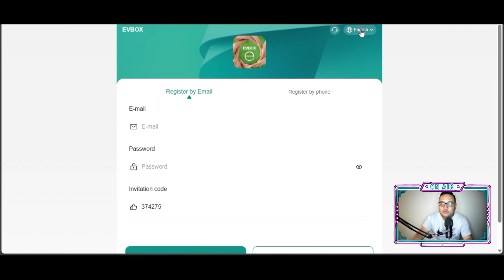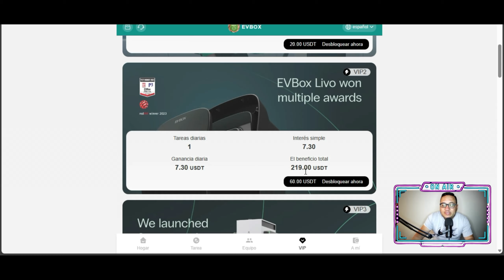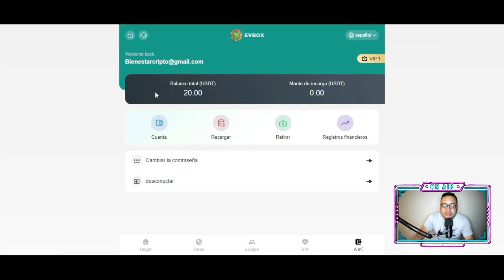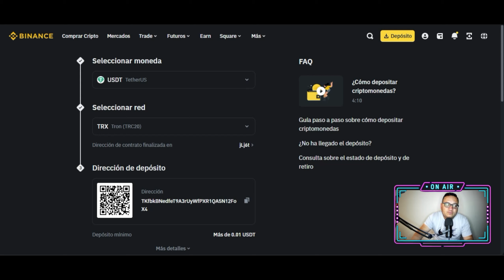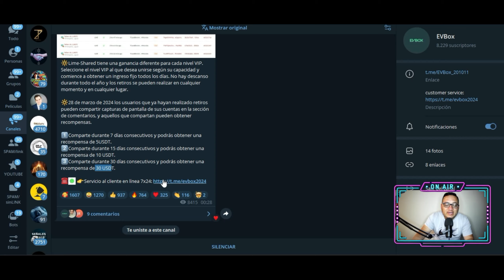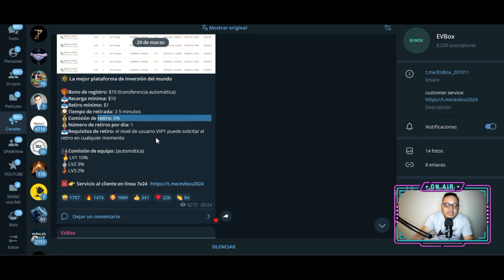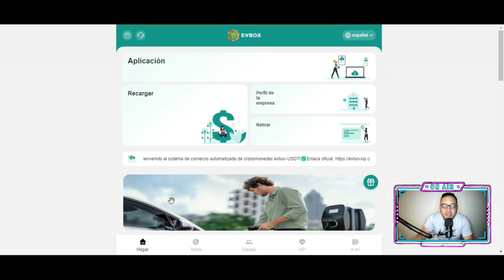🤑GANAS 1.45$ TODOS LOS DIAS|En simple pasos desde cero🤑😱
✔️ EVBOXVIP EMPIEZA AQUI

😗codigo: 374275

🎁Bono de registro: $10 (transferencia automática)
📤Recarga mínima: $10
📥Retiro mínimo: $1
🕰Tiempo de retirada: 2-5 minutos
💰Comisión de retiro: 0%
💰Número de retiros por día: 1
📥Requisitos de retiro: el nivel de usuario VIP1 puede solicitar el retiro en cualquier momento

🎎Comisión de equipo: (automática)
 🥇LV1 10%
🥈LV2 3%
🥉LV3 2%
•◦ 🤑Crea tu PORTAFOLIO🤑 •◦
💠sHAOBANK
•◦ WALLET🤑 •◦
💴BINANCE
•◦ 📜AVISO IMPORTANTE📜 •◦
🤑BIENESTAR FINANCIERO🤑